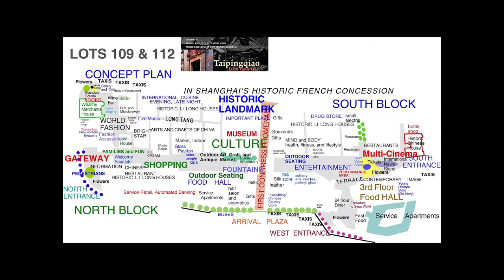A commercial block that changed China | Benjamin T. Wood | TEDxXiguan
In 1998, Shanghai was not like it is today. Ben Wood, an American architect, came to China for the first time, took on a project that not only changed his career but also changed China.

Before there was no "public space" in China, all of the squares are only used for government sponsored events. Ben took what was an old neighbourhood, found ways to keep its original structure, and created a place where people can live and be themselves.

In this fast growing age of China, cities are losing their unique identities. Skyscrapers, glass, steel, concrete, they all look the same. Wood thinks it doesn’t have to be that way. Cities could preserve their very own identities whilst remaining competitive in today’s commercial world.

Wood is an American architect who designed Shanghai’s Xintiandi and Foshan’s Lingnan Tiandi, among other famous projects in China and around the world.

在如今快速发展的中国，城市在逐渐失去自身的特质。高楼大厦，玻璃，钢铁，混凝土，它们看起来都一样。Wood认为城市的发展可以不是这样。城市可以在当今的商业市场中争夺地位的同时保存自己的独特符号。

Wood是一名美国建筑师，在他遍布世界的作品中，有上海新天地和佛山岭南天地。